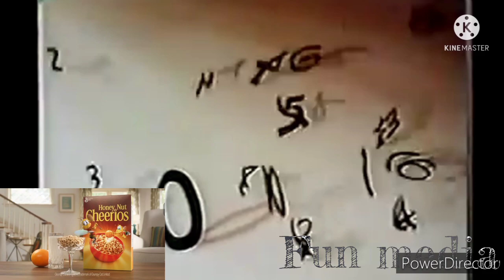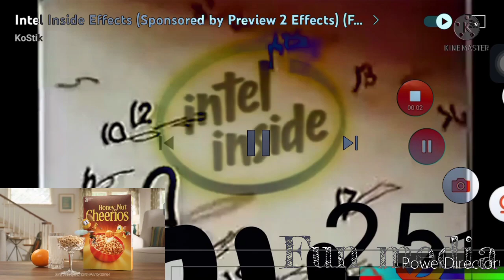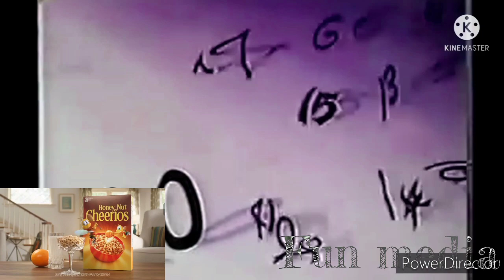Roll call for 25 Effects Sponsored by preview 2 effects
ion exchange enables personalized development of the same account are playing you can see the attached document for your email you the best